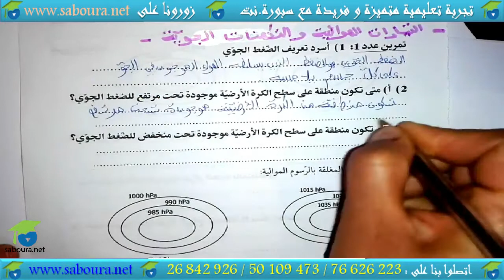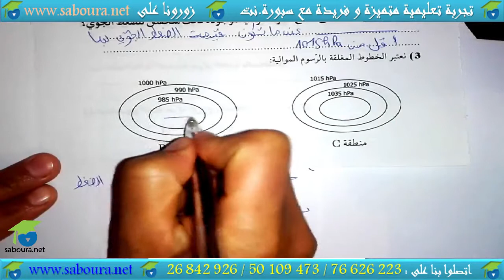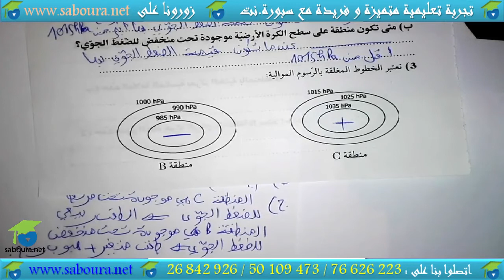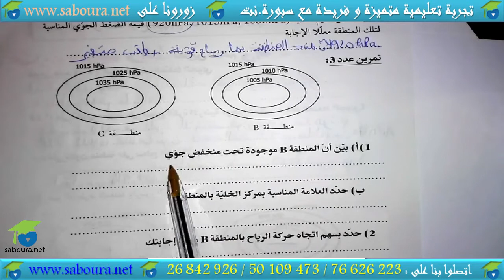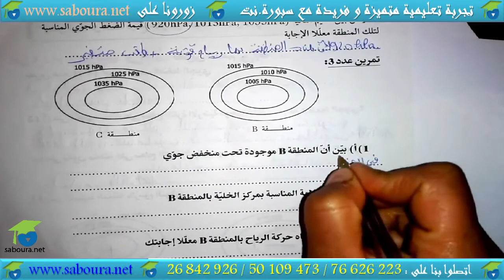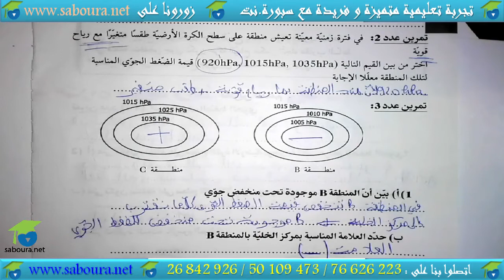سلسلة تمارين التيارات الهوائية و التكهنات الجوية